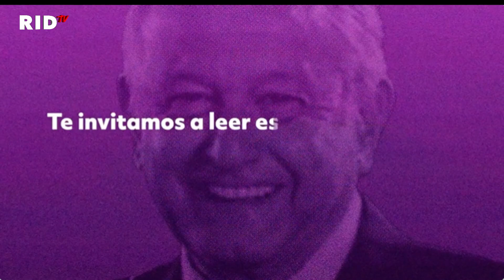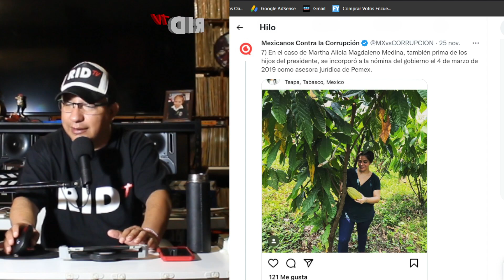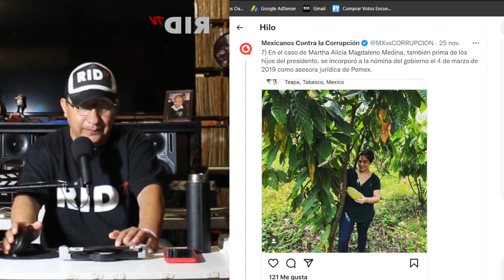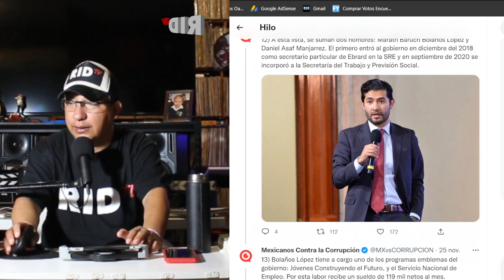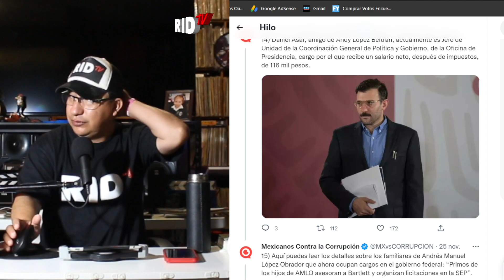ESCÁNDALO: SOBRINOS de AMLO están en la NOMINA del Gobierno: SAT, CFE, SEP, PEMEX y manejan RECURSO$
AGRADECEMOS TUS DONATIVOS vía:
►TARJETA BANAMEX: 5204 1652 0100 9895
►DEPOSTO a la CUENTA: 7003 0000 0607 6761
►TRANSFERENCIA a la CLABE: 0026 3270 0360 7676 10
A NOMBRE DE: JESUS MIGUEL GARZA QUINTANA
BANCO BANAMEX
SUCURSAL 4411

INVESTIGACIONES
PRIMOS DE LOS HIJOS DE AMLO ASESORAN A BARTLETT Y ORGANIZAN LICITACIONES EN LA SEP
Un primo-hermano de los hijos del Presidente de México fue nombrado este año coordinador administrativo en la SEP, responsable de la preparación de licitaciones, mientras que una prima se ha desempeñado como asesora jurídica en Pemex y en la dirección general de la CFE.

PODCAST
Escúchanos en: